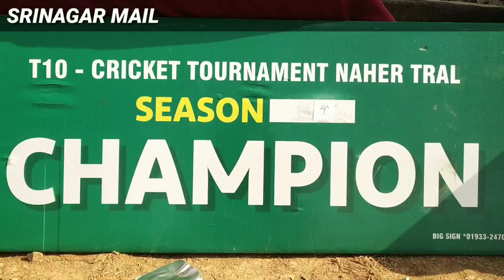T10 Cricket Tournament Nahir Tral, Season-4: Panner Zalmi team records its fourth consecutive win